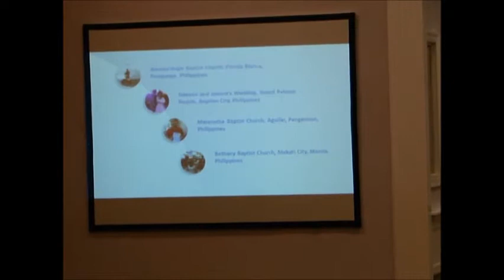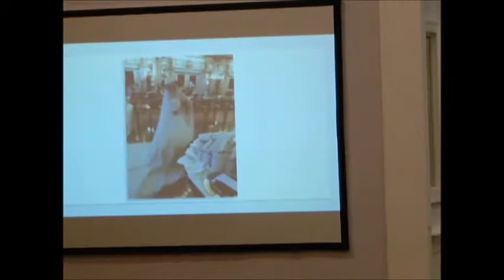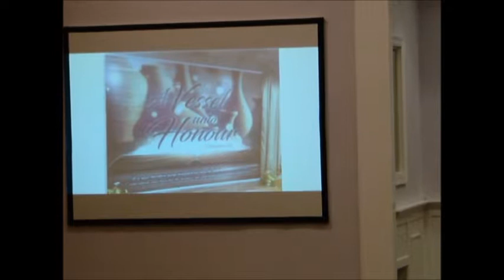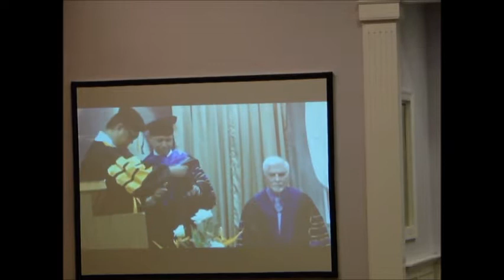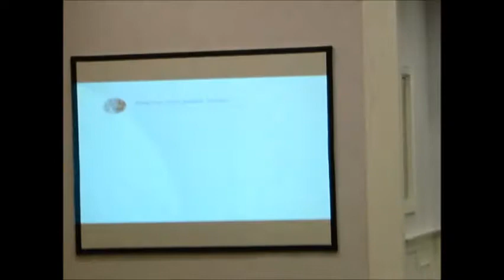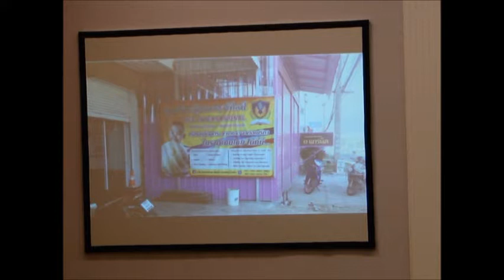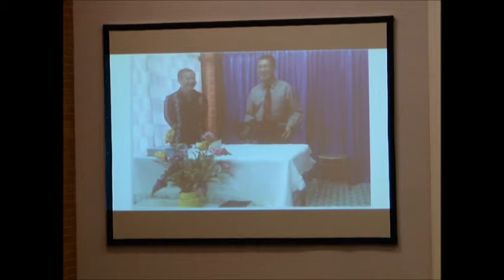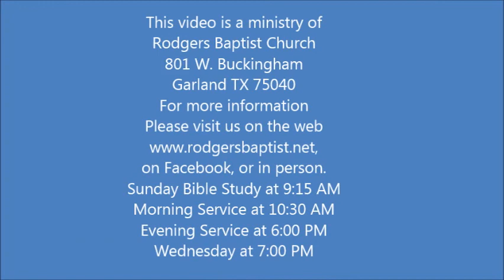Rodgers Baptist Church Sunday Evening Service January 8, 2018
This evening Senior Pastor Ron Thomas and member Floyd Perry recount their recent trip to Thailand to visit our missionary Jason Sumatra and the mission work in Kingdom of Thailand.
Choral Praise Sanctuary Choir and Orchestra, "Days of Elijah"